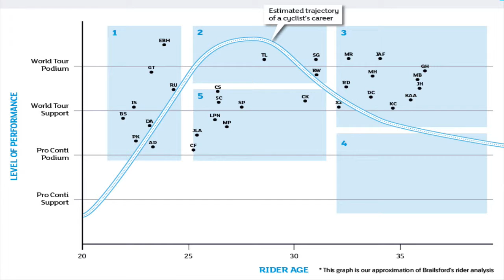Tour De France 2013 Cleanest Tour Ever??